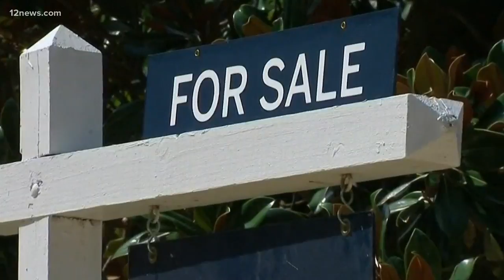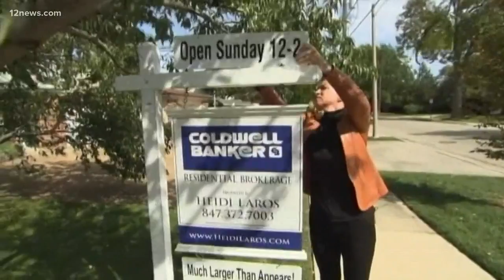Money Saving Monday: Is it better to rent or to own?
Try renting until home prices settle.